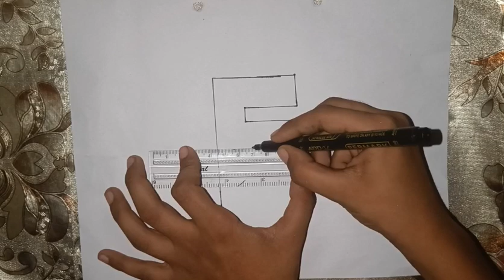how to draw 3D f drawing trending